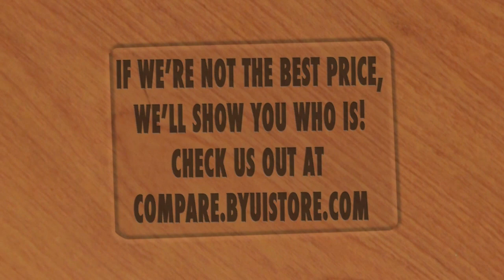BYU-Idaho University Store Textbook Price Comparison Tool Commercial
This was a commercial made for the BYU-Idaho University Store to promote their Textbook Price Comparison Tool. Ryan Buttars, (University Store Merchandise Supervisor) was my contact in the University Store. The commercial is really his brain child. I worked with him to script and storyboard out everything exactly as he wanted. Shot in the BYU-Idaho University Store after hours. It is meant to show that even though the BYU-I University Store is the little guy when it comes to buying textbooks (compared to Amazon.com or Chegg.com) yet it still pulls through and can save you a lot of money.  The University Store changed the name of the Textbook Price Comparison Tool to "I-Compare" shortly after the commercial was delivered. Shot on Canon DSLRs. Edited in FCP7 and Adobe After Effects.